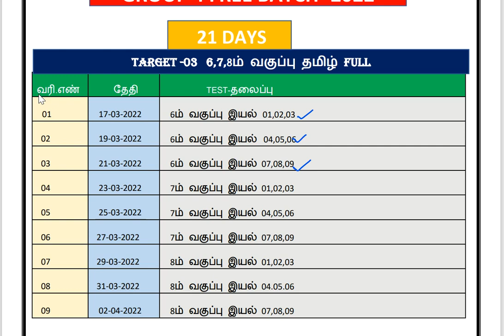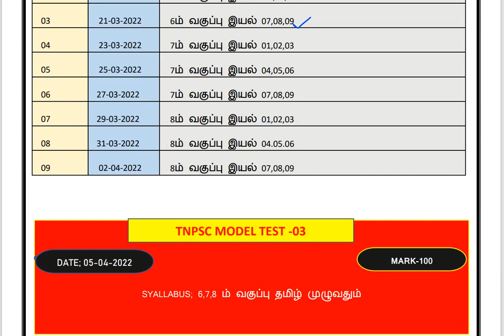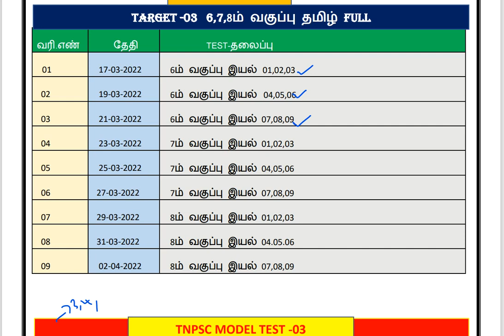TNPSC GROUP 4 FREE BATCH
TAMIL FREE BATCH-2022